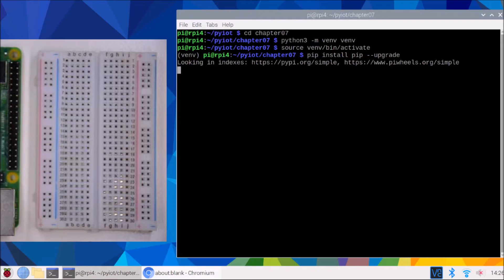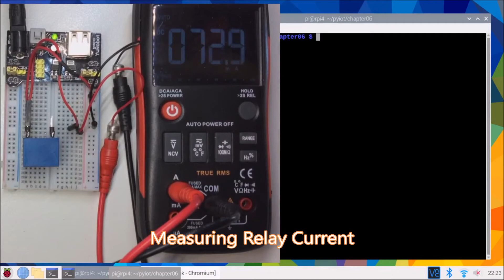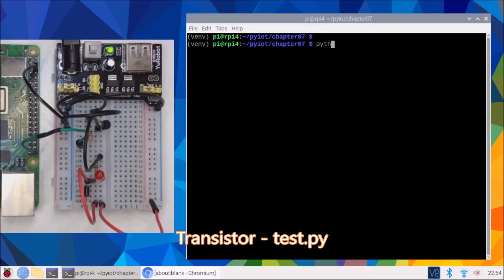Practical Python Programming for IoT | 7. Turning Things On and Off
This is the “Code in Action” video for chapter 7 of Practical Python Programming for IoT by Gary Smart, published by Packt. It includes the following topics:
00:11 Setup Virtual Environment
01:00 Measuring Motor Current
01:20 Measuring LED and Resistor Current
01:49 Octocoupler - test.py
02:11 Transistor - test.py
02:39 Completed Relay Circuit - Octocoupler - test.py

Practical Python Programming for IoT is a practical guide to building electronic circuits and detailed code examples for advanced IoT applications using a Raspberry Pi and Python. It highlights key concepts such as GPIO interfacing, structuring Python-based IoT applications and alternative methods to control electronics over the internet.

Video created by Gary Smart